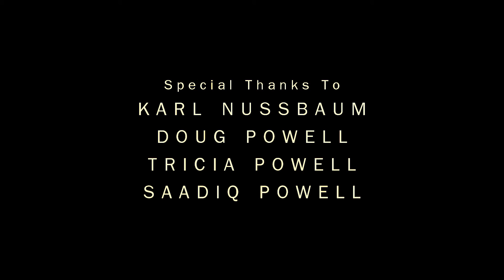No Record Official